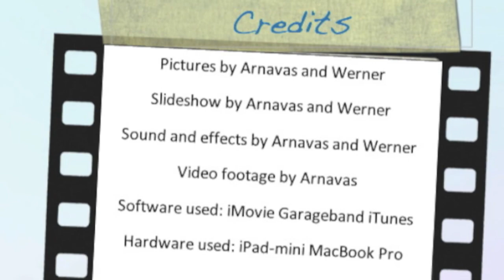2013 Melbourne Heart Clinic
Epping Primary 2013 Melbourne Heart Clinic Soccer